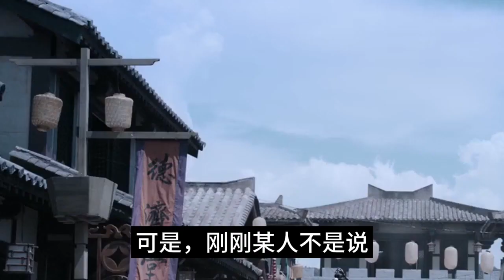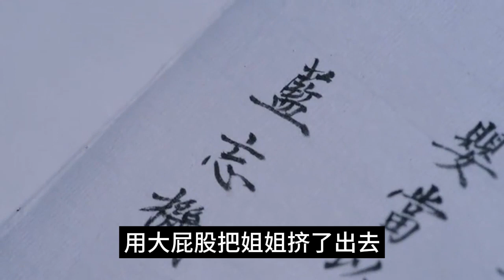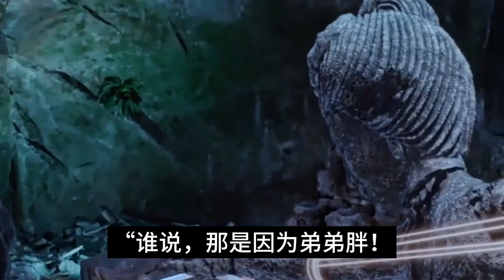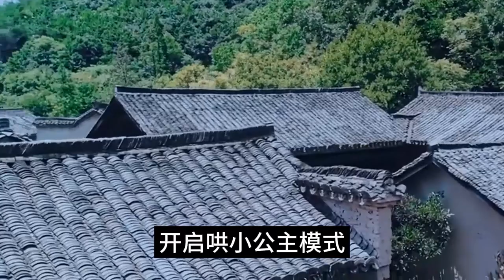陈情令《忘羡追爱》 第 171集：一想起小童那天真无邪的问题，魏婴就无地自容，她居然会问自己是不是太虚了，走路都不稳